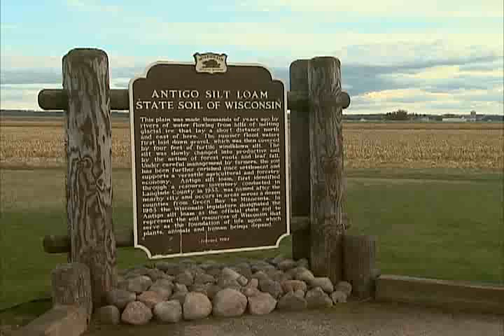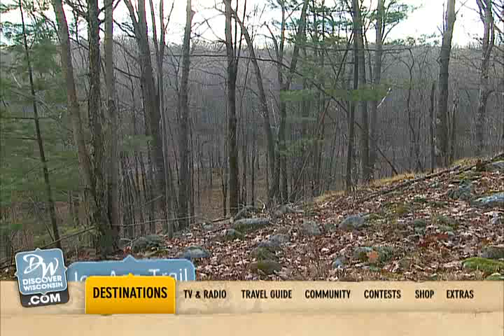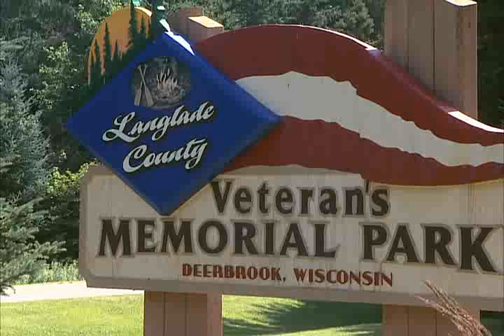Ice Age Trail in Langlade County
Langlade County boasts 50 miles of the thousand mile Ice Age Trail, divided into five segments.